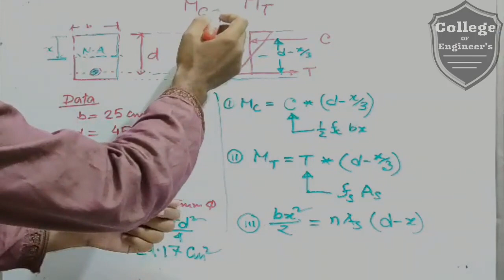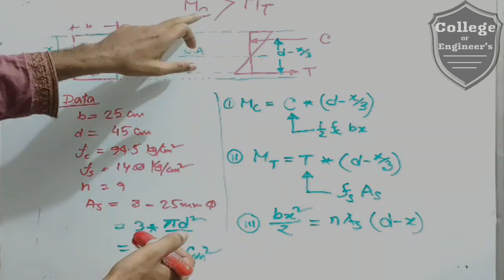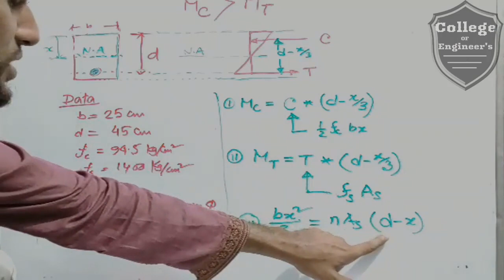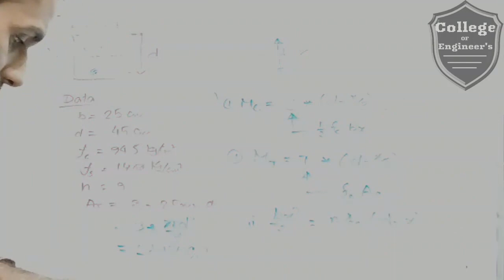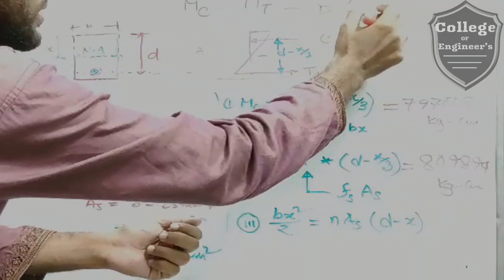Beam Design Bangla [WSD method] College of Engineers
In this tutorial, I want to explain "How to design for the Under reinforcement & Over reinforcement Beam".